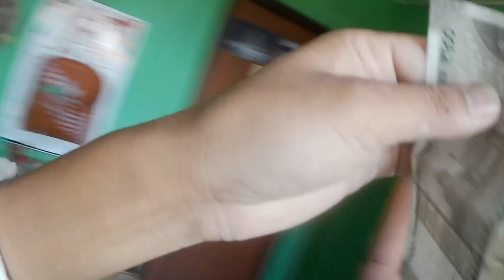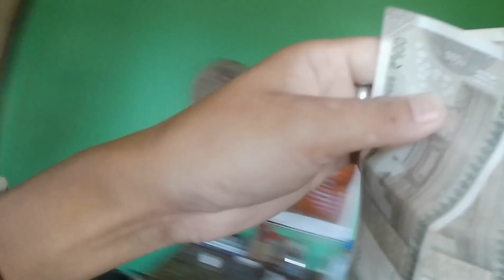PAISA AAYO GUYS, GHAR FARKINDA PAISA PAIYO 😍